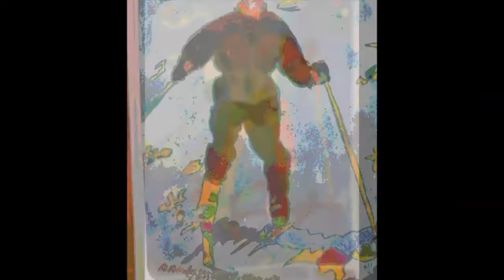1.MANOLITO. Manuel Morales Durán. Artwork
NO ME MOLESTES MOSQUITO
TRILOGÍA EMANUELENSE